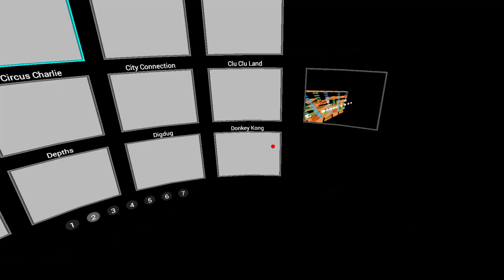BurgerTime (NES) 3DSen VR Gameplay w/ Valve Index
Detailed info about my Megacade arcade cabinet, where to buy one, and overall gaming setup